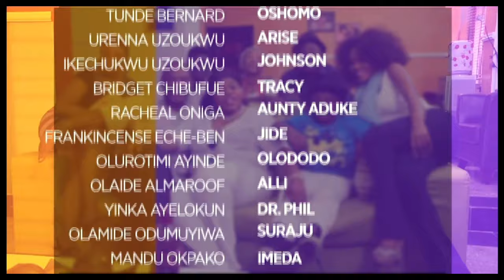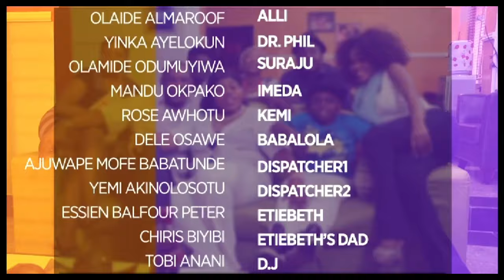SCHOOL OF LOVE (NEW) CHIDI DIKE AND TAMARA ETEIMO, RAYONNE RAZAQ | BEST AFRICAN NIGERIAN MOVIES